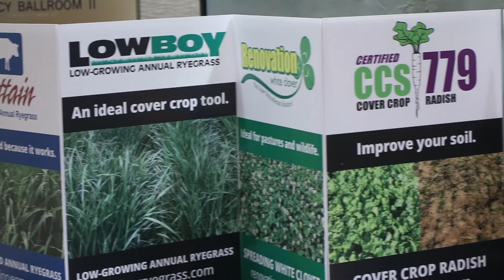Southern Cover Crops Conference Promo